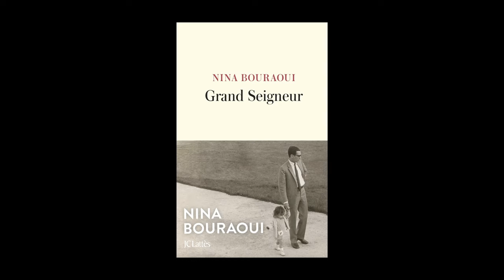Nina Bouraoui - Grand Seigneur et Le désir d'un roman sans fin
Nina Bouraoui vous présente ses deux ouvrages "Grand Seigneur" et "Le désir d'un roman sans fin" aux éditions JC Lattès. Rentrée littéraire janvier 2024.